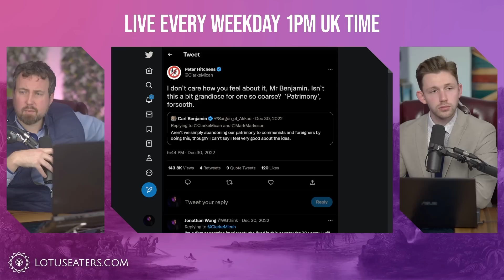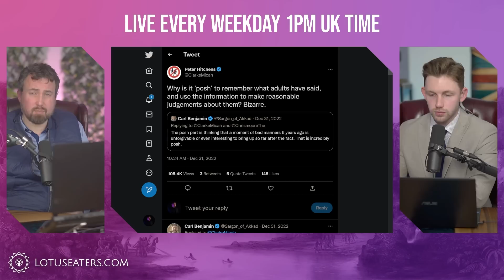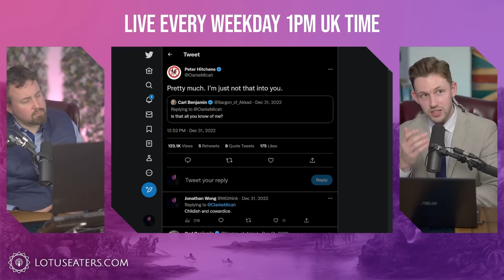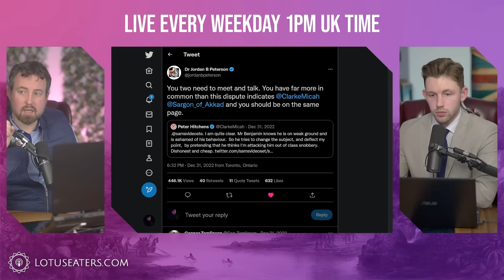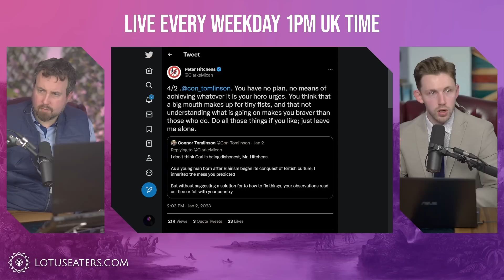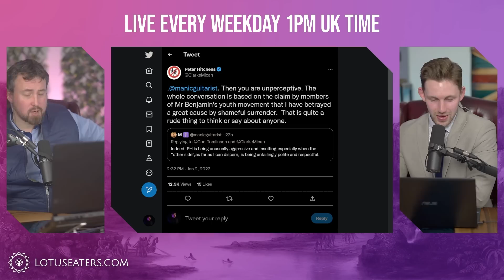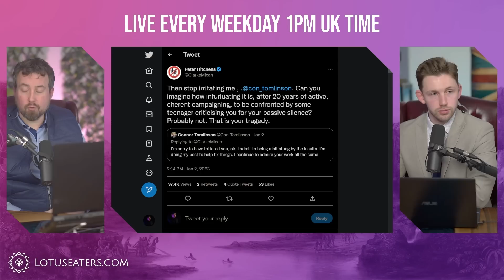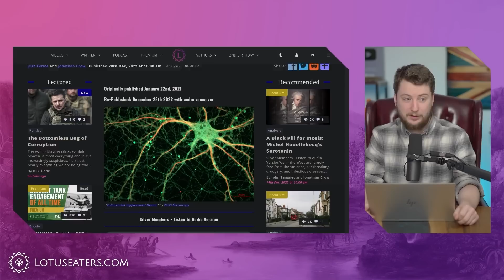Peter Hitchens Was Right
PREMIUM: Book Club #45 | Hanna Pitkin's Concept of Representation